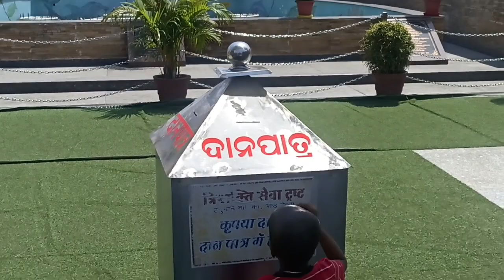tree sakti mandir rourkela | new mandir | sunil+rina_vlogs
bloger
loggin bloger
new bloger
create bloger
templates blogger free
bloger sign in
bloger blog
themes wordpress blog
blog apot
the bloger
blogue
blog e
blog web
blog blogspot
templates blogger premium free
bloger account
lifestyle bloger
bloger sign up
page blogger
pro bloger
blogger google
bloger google
bloger id
blogger go
privat blog
hindi bloger
ismail bloger
bloger theme
best bloger.
best bloger
bloger 2021
templates blogger
site blogger
bloger website
top bloger
free bloger
bloger site
american bloger
bangla bloger
blogger gmail
blog pro
my bloger
bloger spot
vlogs
food vlog
omg vlogs
daily vlog
telugu vlogs
dhruv rathee vlogs
mo vlogs
ri vlogs
travel vlog
cherry vlogs
vlog video
family vloggers
vlogger
new vlog
motovlogging
first vlog
couple vloggers
tamil vlog
msk vlogs
korean vloggers
priyadeep vlog
village vlog
flying beast vlog
mini vlog
yaseen vlogs
lifestyle vloggers
lekshmi nair vlogs
desi vlog
shopping vlog
danish zehen vlogs
jason vlogs
bangla vlog
birth vlog
lakshmi nair vlog
food vloggers
daily vloggers
study vloggers
travel vlog
vlog video
family vloggers
vlogger
couple vloggers
korean vloggers
lifestyle vloggers
vlogger camera
food vlogger
youtube vloggers
motorcycle vloggers
viral vlogger

funny couple
vlog video
new vlog video
couple vlogger
Hindi vlogs
Jharkhand vlog
sunil gudiya
sweet couple
couple kiss
couple new vlogs                                      video funny couple
couple kiss
goan ka ladka couple vlog video
marriage cute couple video
marriage tips
rangila family vlogs
rangila vlogs
marriage couple rina
marriage couple new video
marriage tips
rangila family vlogs
rangila vlogs
culvert ghar
Jharkhand vlog
Jamshedpur vlog
Village vlog
Village food
real life style video
real lifestyle blog
Sunil+rina daily lifestyle vlogs
my daily lifestyle vlog
daily vlogs
daily vlogs telugu hot
vlogs video
vlogs video editing
vlogs videos indian
vlogs video song
vlogs video upload karne ka sahi tarika
vlogs bihar
vlog bihar se
vlogs bihari by rajan
vlog bihar sujit
vlogs bihari chora
vlog bihar 4983
vlog bihar village life बिहार के गांव ऐसा
bihar vlogs channel
bihariganj vlogs
bihari vlogs motihari jila
sikkim vlogger
sikkim bloggers
sikkim vlogger girl
sikkim vlogger boy
indra sikkim vlog
sikkim motovlog
ratan sikkim vlog
sikkim organic vlogger
ms vlogger sikkim tour
new vlog sikkim#vlogger

Lot's of ❤❤❤❤❤❤❤